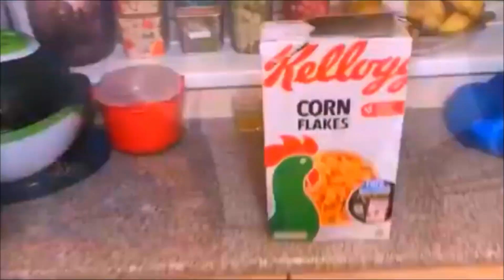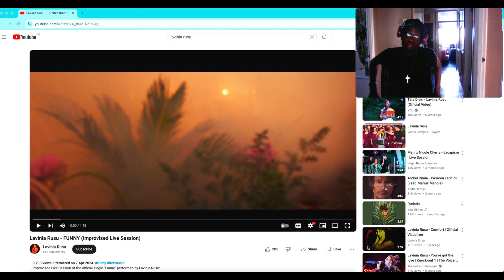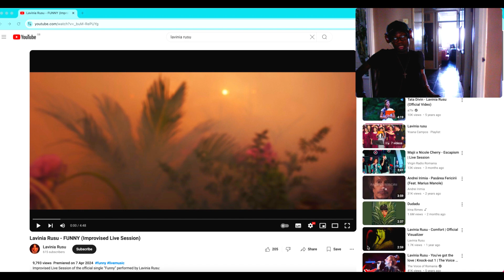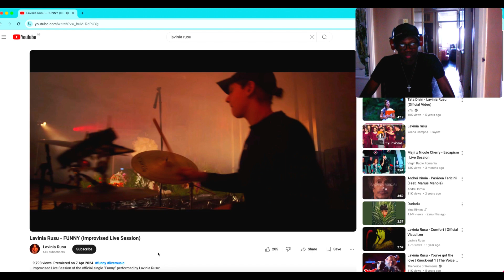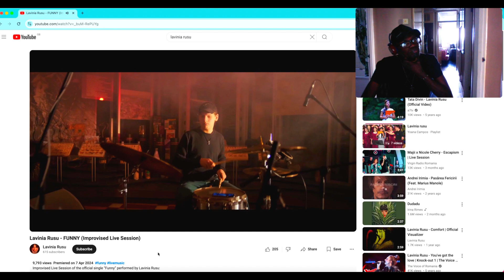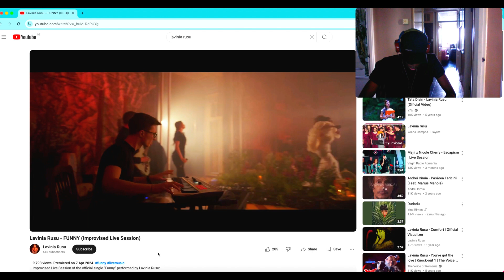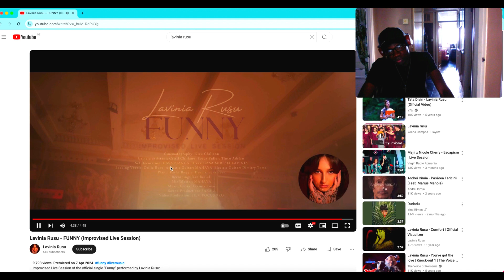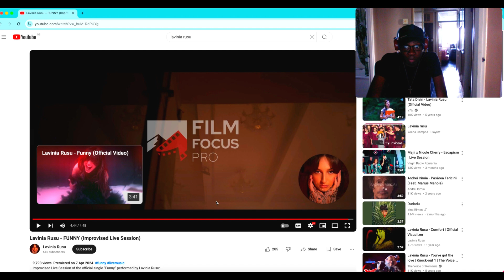Lavinia Rusu - FUNNY (Improvised Live Session) ft Otilia Rusu *REACTION*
Reaction video to my friend Otilia and her sister Lavinia's song Funny @otiliarussu @laviniarusu1191